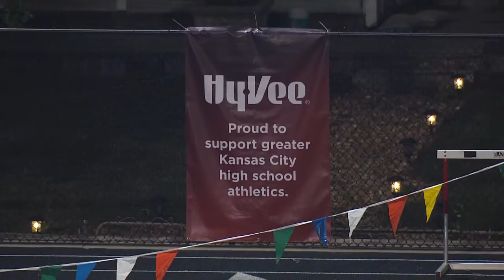Rockhurst vs Bishop Miege 09 26 2022